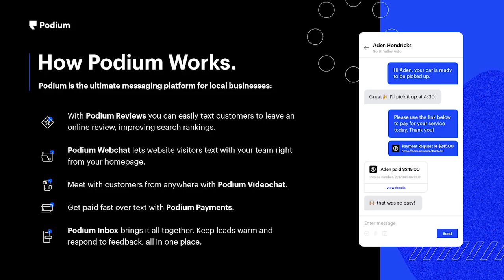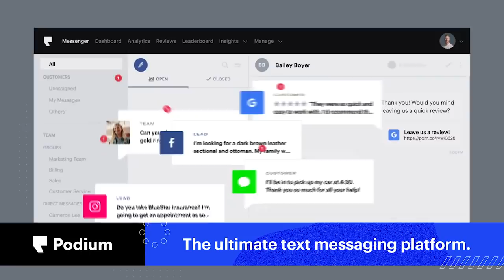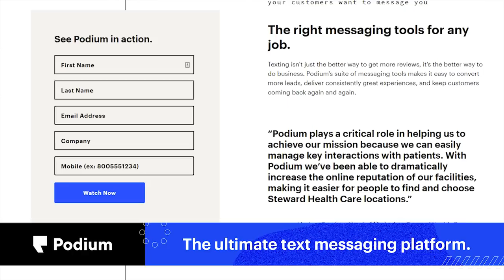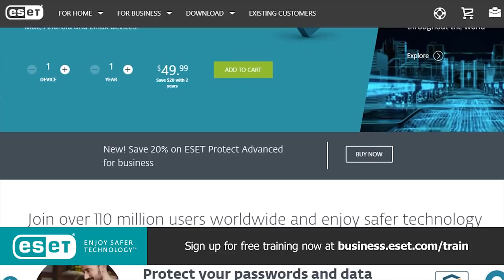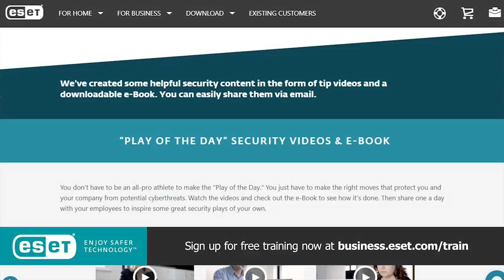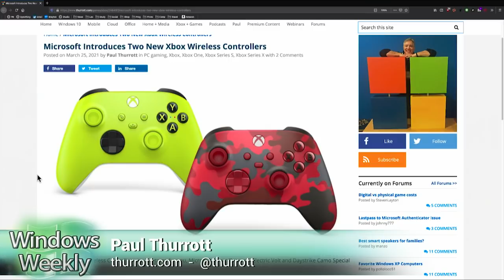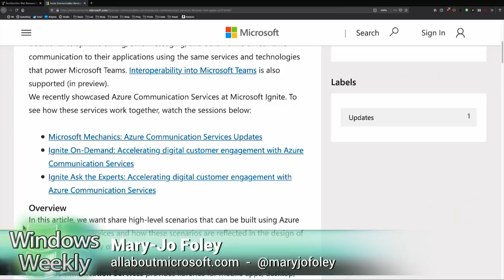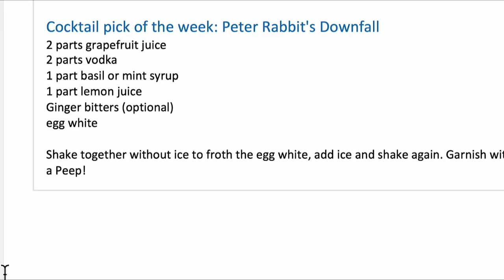If Only Nana Knew - Discord acquisition, Project Reunion, Cortana mobile.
Discord acquisition, Project Reunion, Cortana mobile.

•  Microsoft's push to join the 'creators' bandwagon now extends to LinkedIn

•  Report: Microsoft in “Exclusive” Talks with Discord

Developer

• Microsoft's 'Project Reunion' hits the 0.5 milestone

Microsoft 365

• Windows 10 Version 20H2 Hits 30 Percent Usage Share
• Kensington Announces a Windows Hello Fingerprint Reader
•  Microsoft Kills Cortana on Mobile
•  Immersive Reader Comes to PowerPoint for the Web, OneDrive, More

Xbox

•  Backward Compatible Games Come to Xbox Cloud Gaming
•  Microsoft Announces Games with Gold for April
•  Microsoft Highlights 60 Indie Games Coming to Xbox
•  Bang & Olufsen Xbox Headset Arrives in April for $500
•  Microsoft Introduces Two New Xbox Wireless Controllers

•  Tip of the week: Save big at the Microsoft Store
•  Tip of the week: Stop web tracking for good
•  Enterprise pick of the week: Azure ACS is now generally available
•  Enterprise pick of the week: More courses for the 10 most popular digital skilling jobs for FREE
•  Cocktail pick of the week: Peter Rabbit's Downfall

About us:
TWiT.tv is a technology podcasting network located in the San Francisco Bay Area with the #1 ranked technology podcast This Week in Tech hosted by Leo Laporte. Every week we produce over 30 hours of content on a variety of programs including Tech News Weekly, MacBreak Weekly, This Week in Google, Windows Weekly, Security Now, All About Android, and m